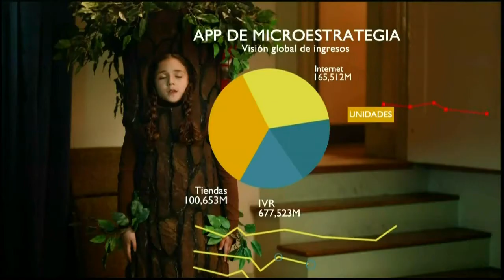Sprint Commercial (Spanish)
Watch out for my roots Sprint commercial Spanish Language Version.